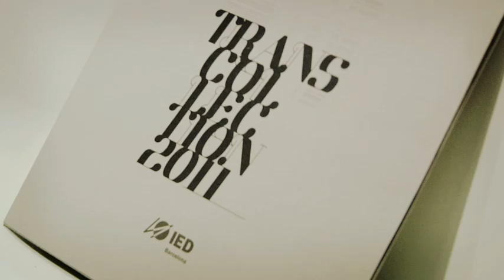Backstage Transcollection - Ied Barcelona's Fashion Show 2011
The ambient around the backstage at IED Barcelona's 2011 Fashion Show: "Transcollection"
Fashion Designers, Students, Models, Make-up artists, Hairdressers and a whole crew working  behind the scenes.

El ambiente que había detrás del escenario durante el desfile de moda del 2011 en el IED Barcelona: "Transcollection"
Estudiantes, Diseñadores de Moda, Maquilladores, Estilistas y un equipo completo trabajando para el evento.